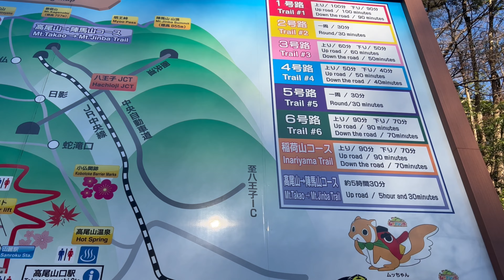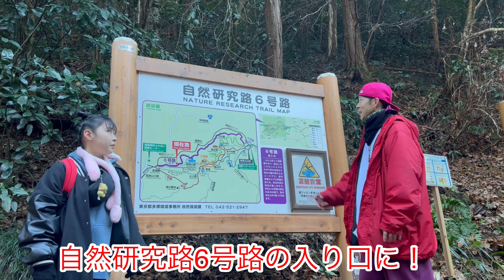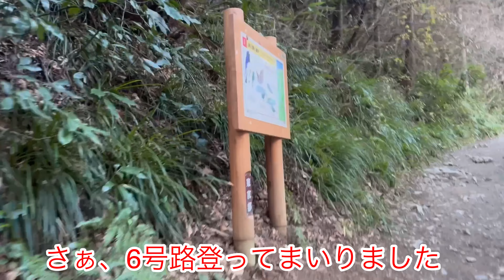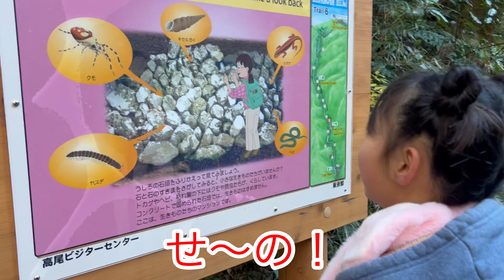【最新版】高尾山の登り方2023 / パワースポット効果最強の6号路をご紹介‼︎ /登山初心者でも気楽に大自然と沢のせせらぎを感じながら歩けます。/ こりすた☆チャンネル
令和五年・元旦
みなさん明けましておめでとうございます。
本年もこりすた☆チャンネルをよろしくお願いします。

 【相模原国の歩き方隣接都市編】
元旦に高尾山に登って参りました。
スピリチュアル効果の高い6号路の登山道をご紹介いたします。
子供でも楽しんで登ることが出来ます。
みなさんも高尾山に登って素敵な一年を過ごしてみてはいかがでしょうか？

【公式】FM HOT 83.9MHz ムーンウォーク世界大プレゼンツ!! “こりすた☆チャンネル”

FM HOT 83.9MHzにて毎週水曜日 夜7:30～ 7:59 放送

パーソナリティー "DJのりんご☆Ｐ.” と ”こりすた☆メンバー” が毎回様々なゲストをお招きして業界の裏話をお聞きする番組です！！

番組では放送できなかった内容や秘蔵映像を公開中！！

みなさんご視聴をよろしくお願いします。
番組へのコメント・リクエストも絶賛受付中！！

日本全国どこからでも視聴可能！
FM HOT 83.9MHz 公式アプリあり